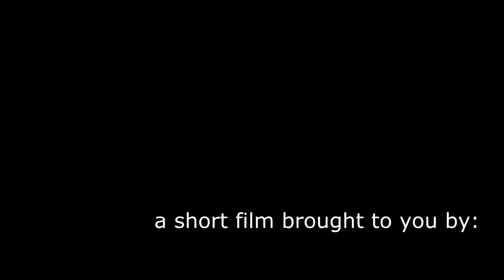johnedel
birthday story